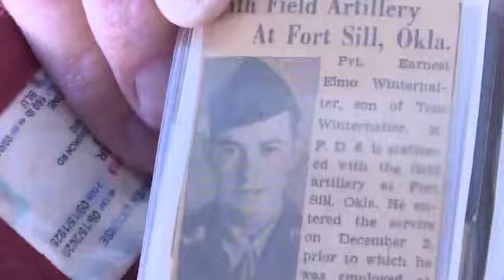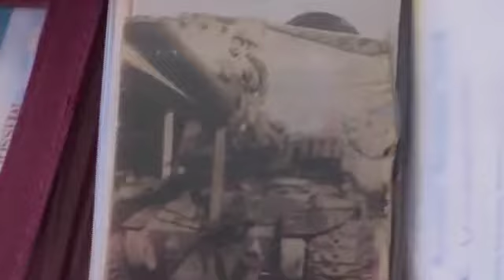Emily Spain - Elmo's Smile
If there's one thing 94-year-old Elmo Winterhalter has learned over the years, it's how to smile. Elmo's near century-old grin continues to inspire his neighbors, family members and co-workers.